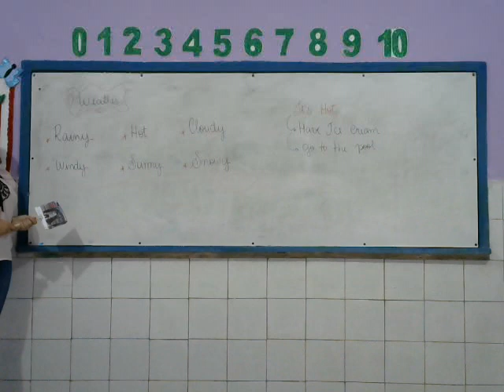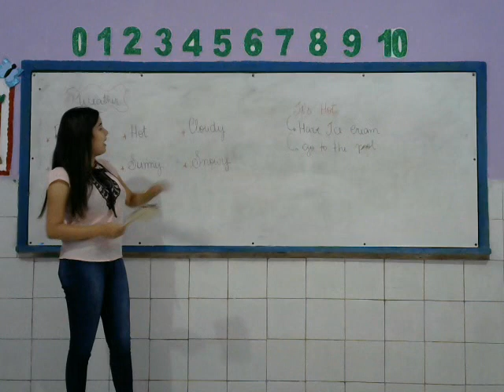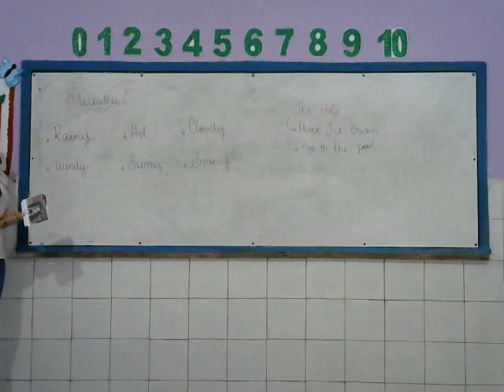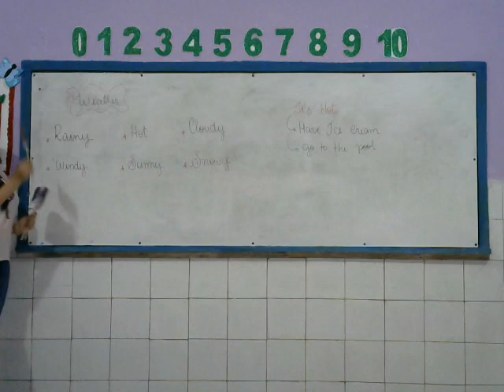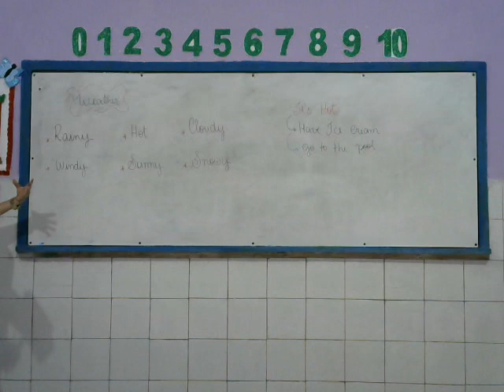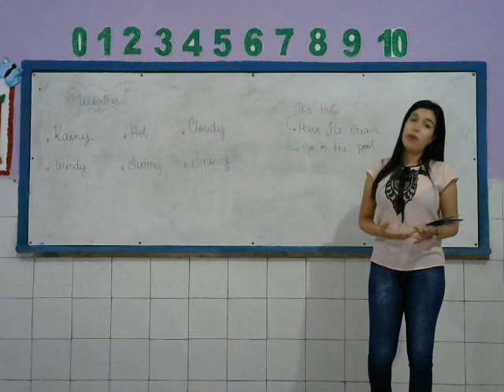Inglês - Turma do 4º ano - Professora Dayane